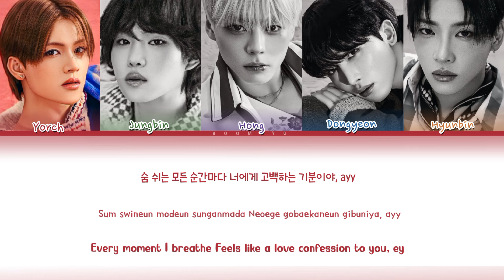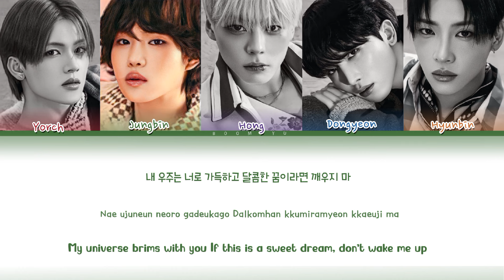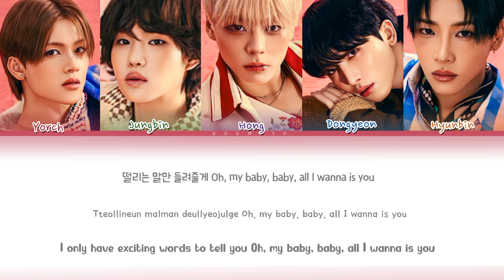POW Valentine Lyrics (Color Coded Lyrics)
All Rights Administered by GRID Entertainment.

• Artist: POW (파우)
• Song ♫: Valentine
• Album: -
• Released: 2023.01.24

• Members:  Jungbin, Yorch, Hyunbin, Dongyeon, and Hong.